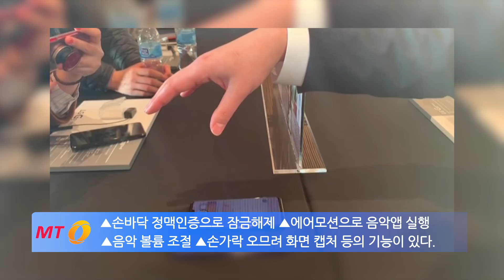손짓으로 볼륨 조절하고 캡처하는 'LG G8 씽큐'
LG전자가 MWC2019 개막 전날 스페인 바르셀로나 국제 컨벤션센터(CCIB)에서 LG V50씽큐와 G8씽큐를 공개했다.

▲손바닥 정맥인증으로 잠금해제 ▲에어모션으로 음악앱 실행 ▲음악 볼륨 조절 ▲손가락 오므려 화면 캡처 등의 기능이 있다.

영상촬영: 김주현 기자
영상편집: 이상봉 기자